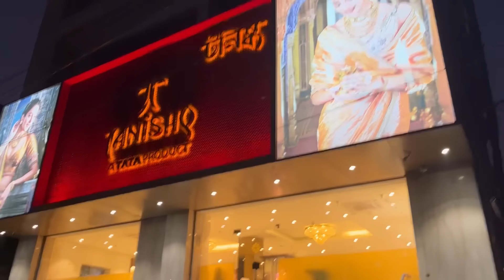ঠাণ্ডাত জুই ফুৱাই আছোঁ ||মোৰ দোকানত বজাৰ 😅